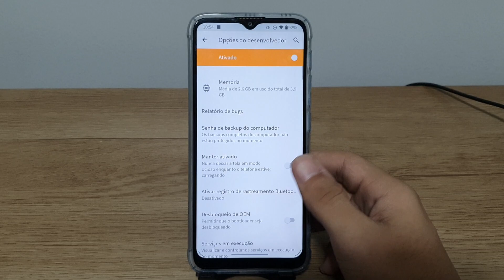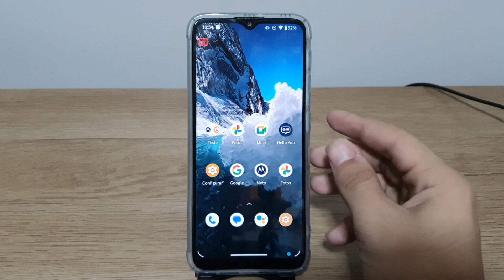Como mostrar a taxa de atualização da tela no seu Moto One Fusion - Passo a passo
Fala pessoal!! vou mostrar nesse video passo a passo de como mostrar a taxa de atualização da tela no seu Moto One Fusion
✩ Redmi Note 9 64G / 128GB
✩ Redmi Note 9S 64G / 128GB
✩ Poco X3

★Contato de parcerias:
✩ Poco X3